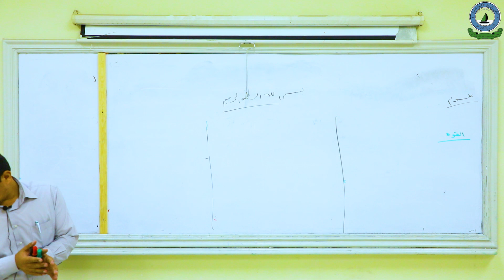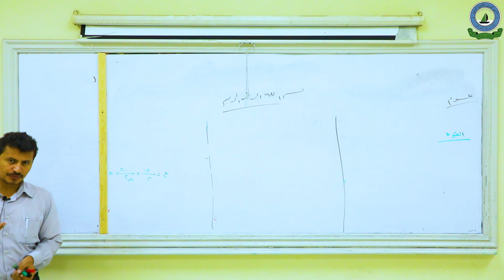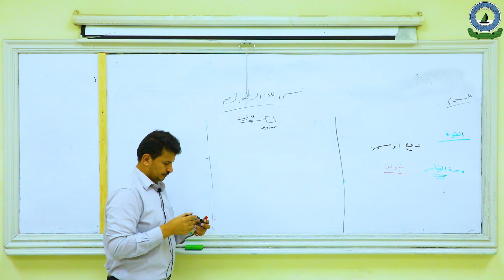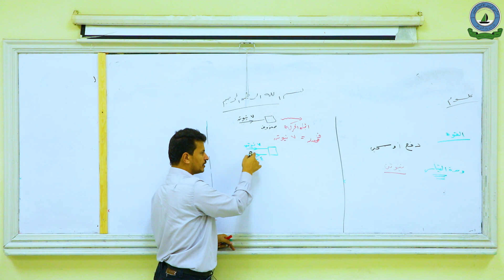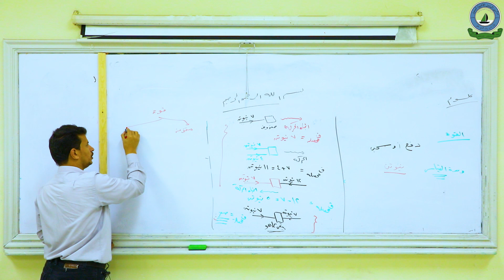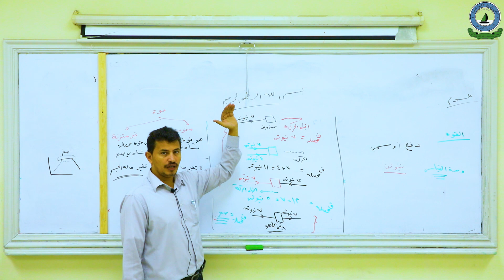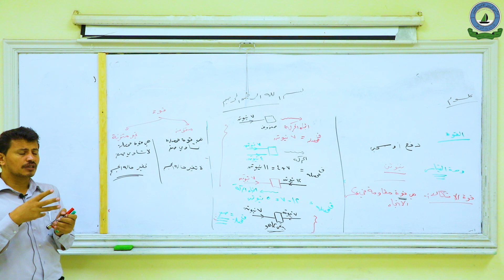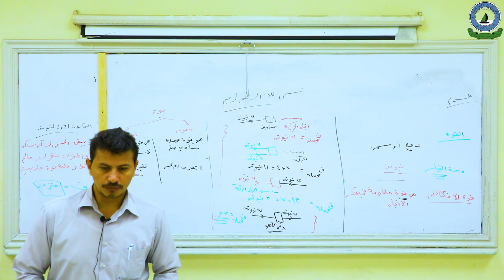مادة العلوم - الصف 3 المتوسط -درس القوة - مدارس الساحل الأهلية - تقديم أ/ رجب فرج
مدارس الساحل الأهلية بحي الصفا بجدة للمرحلتين ( الابتدائية والمتوسطة ) رقم الهاتف 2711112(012)